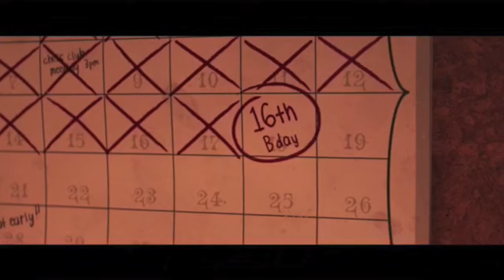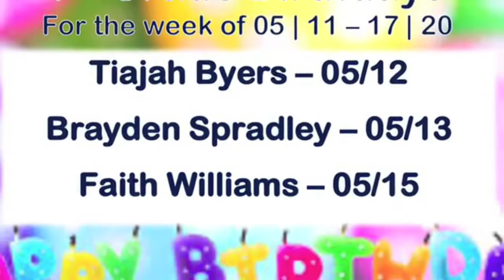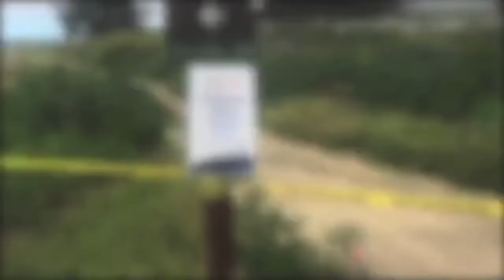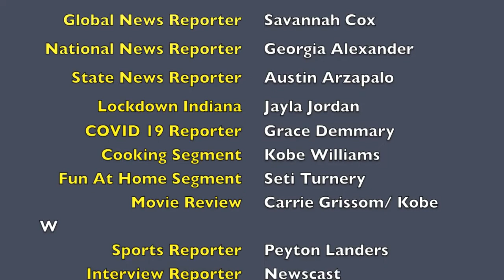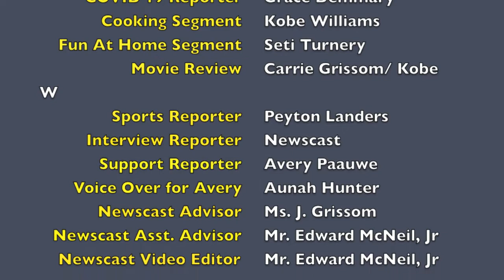Eastwood MS Newscast ~ Tuesday May 12, 2020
Eastwood Middle School At-Home Newscast (Washington Township Schools Indianapolis, Indiana)